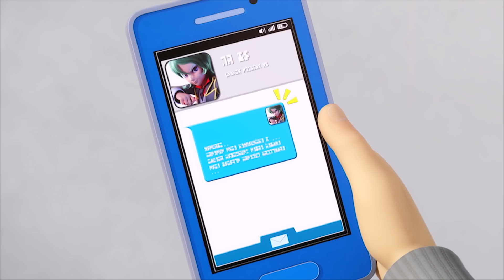Лига Вотчкар - Джино vs Кай - Один на один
Тори и Кури проникают в дом Кая и меняют мастер ключ Блада на другой. Кай подчиняется темным силам и повинуется их приказам. Сона похищена и чтобы вернуть Сону. Кай требует у Джино проведение матча один на один. Блювилл боится Блада из-за болезненного воспоминания о первом матче. Но Джино и его друзья поддерживает его.

Лучшие фрагменты из лучших серий.